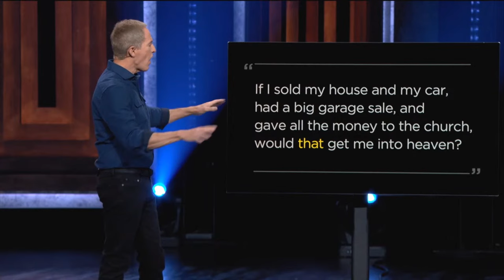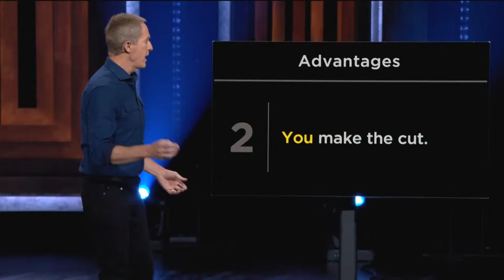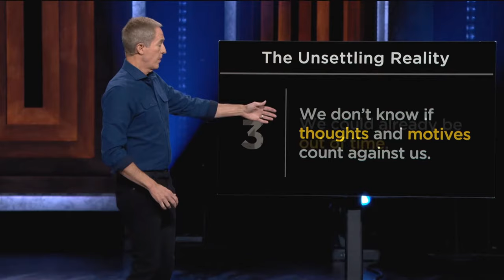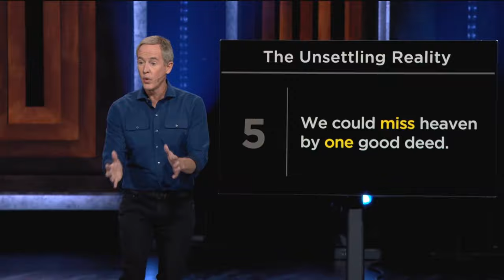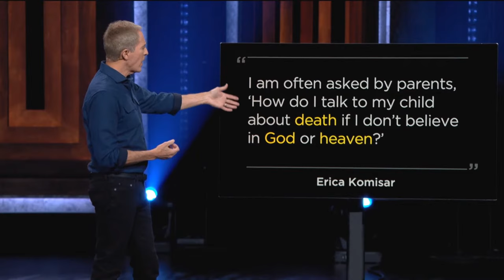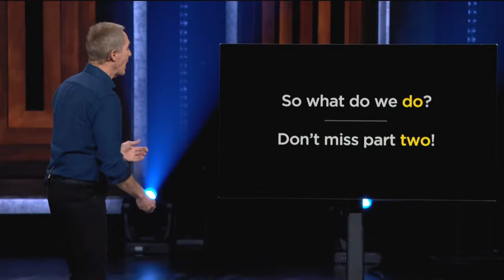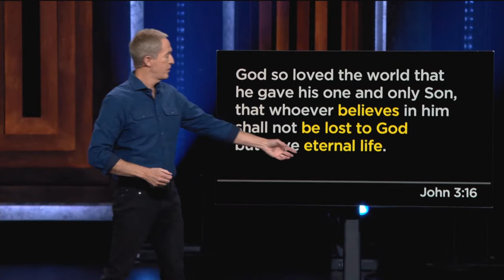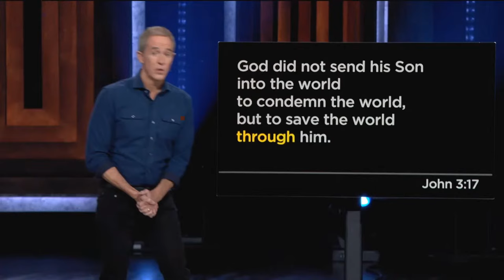Who Goes To Heaven? With Andy Stanley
Welcome to Connexus Church Online with Andy Stanley! Our live services start at 9am ET - join now for incredible worship and a powerful message. Connexus Church Live Streams right now!

Church Live | Sermons 2023 | Church Live Streams Right Now